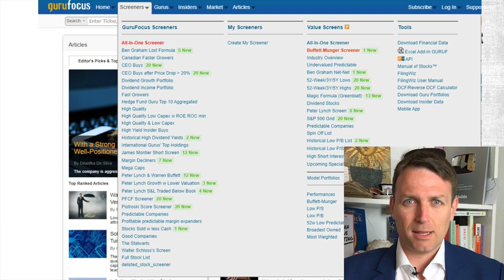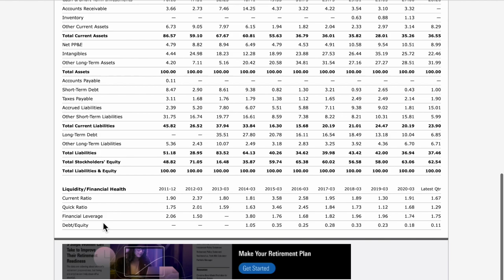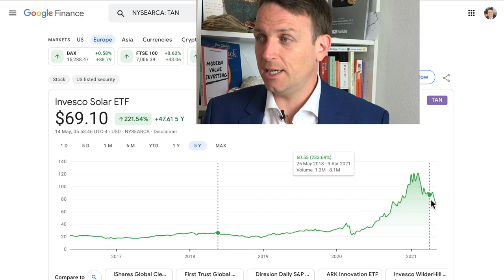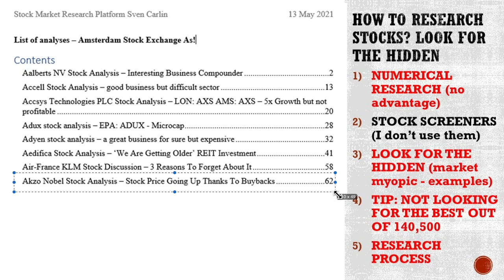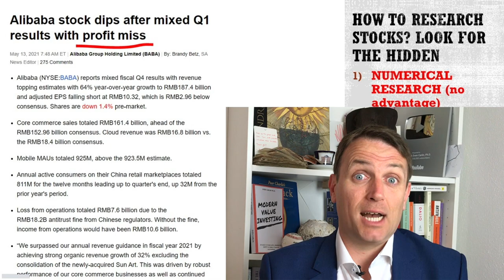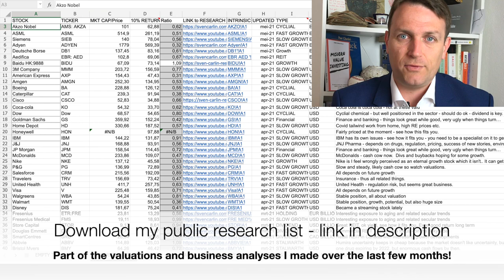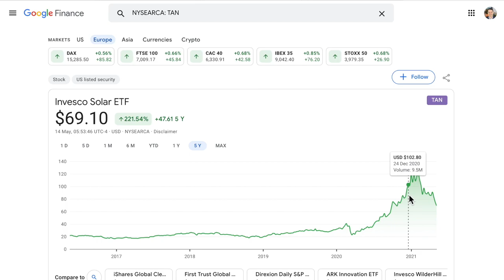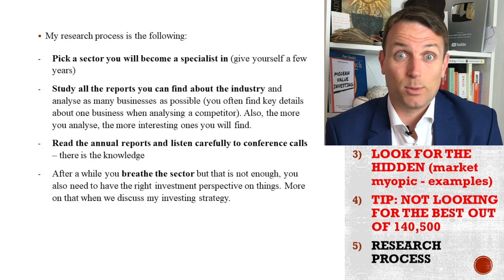How To Find Stocks To Buy | Stock Market Research Process Tips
Stock market research is what I do and many often ask about my stock market research process. How do I find my stocks to buy?
Here is a short introductory video of how I focus on what the market doesn't focus on which is what gives me a stock market investing advantage. I also give a few tips for stock market beginners.

0:00 Stock Market Research
1:38 The Numbers
2:46 Research Example
4:02 The Hidden
5:29 Alibaba
7:32 Simplify
9:42 Research Process

I am also a book author:
Modern Value Investing book: